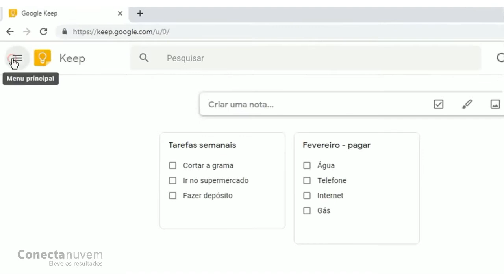Como criar marcadores para Notas com o Google Keep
É possível criar marcadores para organizar Notas no Keep.

1. Abra o Google Keep;
2. No menu principal, vá em editar marcadores;
3. Insira o nome do marcador, clique em criar marcador, e em concluído.